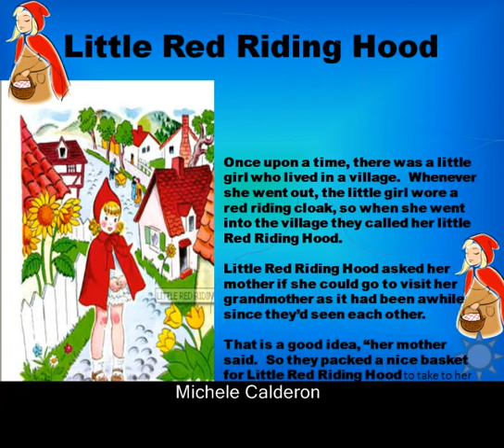Little Red Riding Hood - Michele Calderon